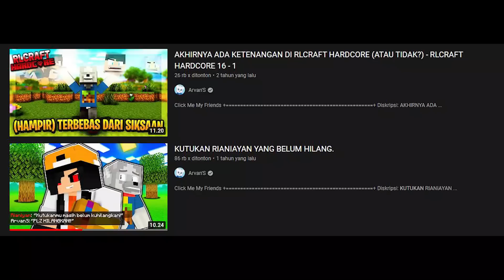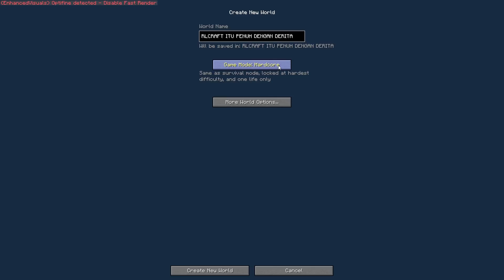INI LEBIH MENDERITA DIBANDING RMCC! - RLCRAFT HARDCORE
🔻Click Me My Friends🔻
📃Diskripsi:
Jika kalian suka, Jangan lupa subcribe❤️ aku biar lebih berkembang lagi), Jangan lupa kasih like👍 pada video ini, Jangan lupa hare video ini keteman - teman kalian dan Jangan lupa aktifkan notifikasi yang ada gambar belnya🔔 itu ya.
🎨Art by Bunnyc.Artz
Follow This Instagram:
🔹IG Arvan'S: @arvan_sanjaya